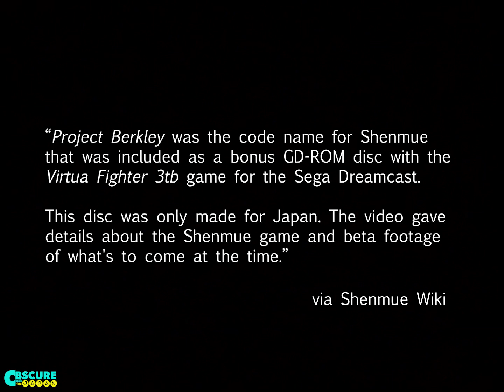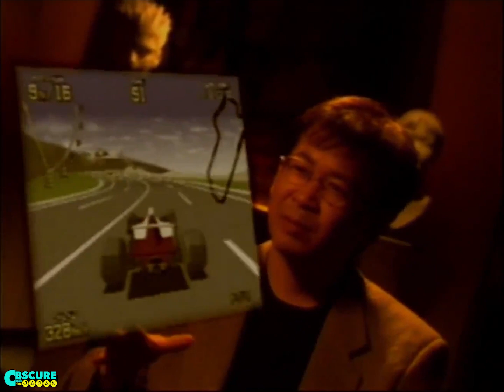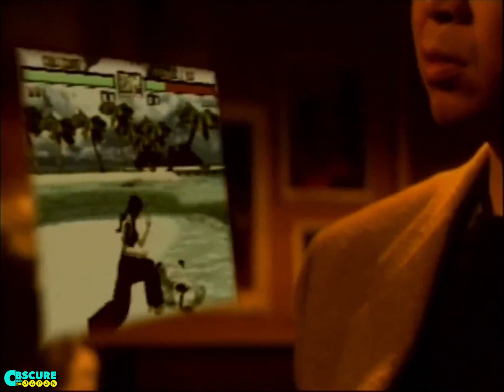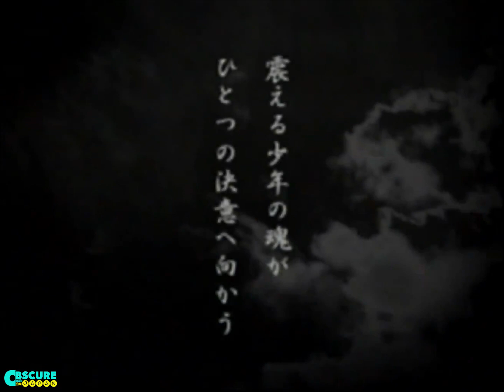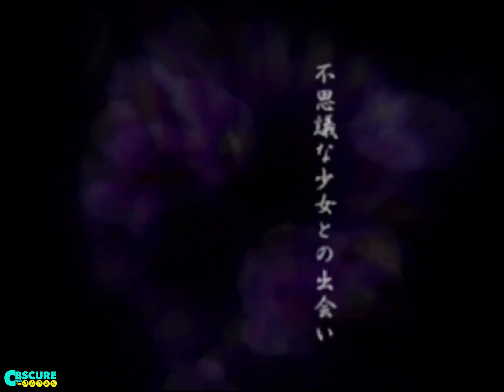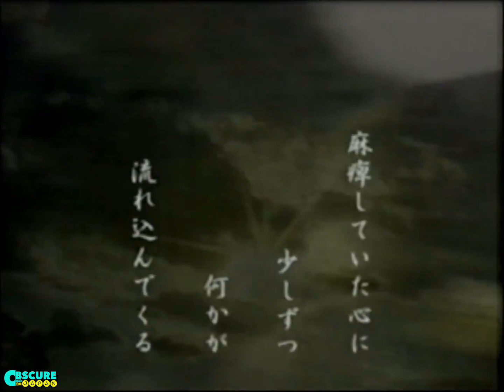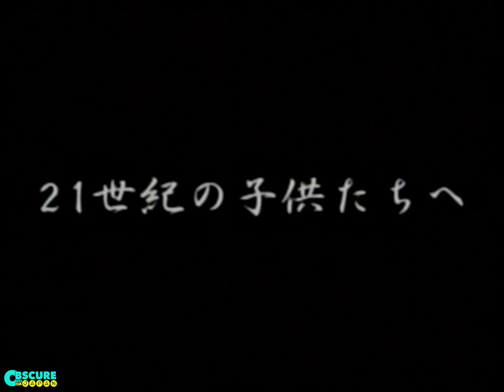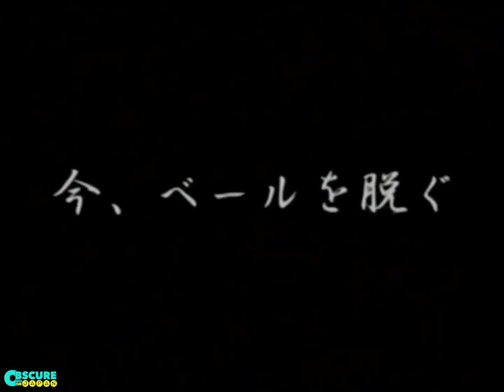What is ‘Project Berkly’? Shenmue Bonus Disk Full Video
The Project Berkley demo is a Japanese Sega Dreamcast disk bundled with early copies of Virtua Fighter 3tb. It is a non-interactive movie showcasing plans for Shenmue, complete with an interview with Yu Suzuki.

While Shenmue's development had started on the Sega Saturn, it would be more than a year before it arrived on the Dreamcast in Japan, so the video is comprised of pre-rendered cutscenes (played out in real time in the final game) and concept sketches, seemingly covering the whole of the Shenmue saga rather than the first chapter.